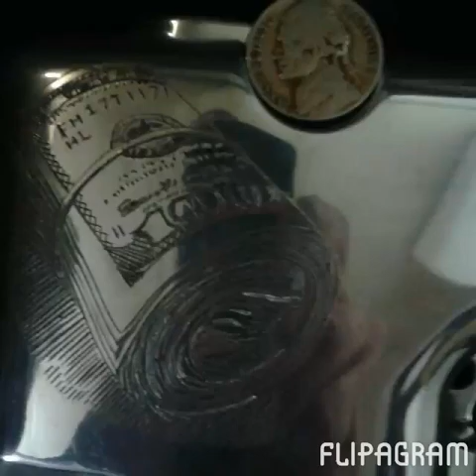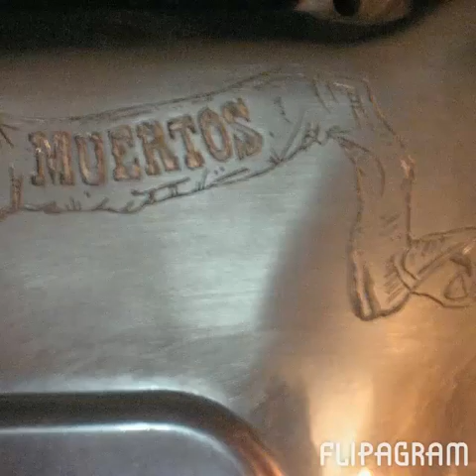Slide show on engraving